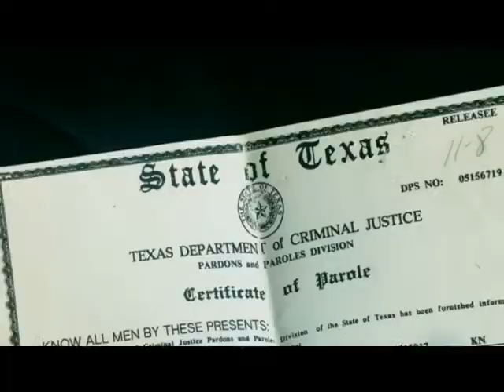Alief Young Fool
Gangsta City Ent we coming. Walk with me.